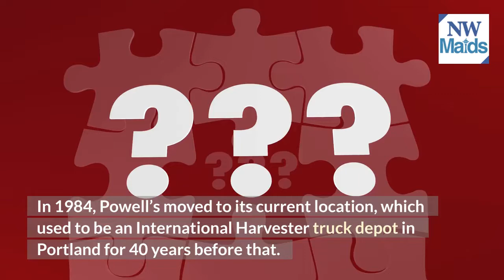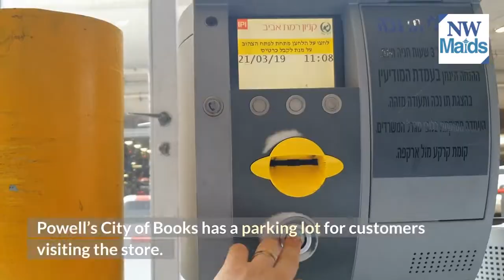NW Maids House Cleaning Service – Things To Do In Portland – Powell's City of Books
NW Maids

0:00 House Cleaning Service
0:45 Maid Service
1:20 Apartment Cleaning
2:10 Deep Cleaning
3:00 Move in/out Cleaning

Powell’s City of Books

Powell’s City of Books is a must-see for any book lover visiting Portland. This massive bookstore is the largest globally, with more than one million books on offer. It is home to a great selection of magazines, comics, and newspapers. If you can’t find what you’re looking for at Powell’s City of Books, it probably doesn’t exist!

If you are looking for a unique souvenir from your trip to Portland, be sure to check out Powell’s Books. You can find everything from rare first editions to local authors’ works. And if you’re feeling hungry or thirsty after all that browsing, the bookstore has a café on site serving up coffee, sandwiches, and pastries.

The book store is open seven days a week, so you’ll have plenty of time to stop in and take it all in on your visit to Portland. If you need some extra incentive for making the trip out here, remember that they offer frequent buyer discounts! You can also find Powell’s the City of Books featured prominently at the top of most “things to do in Portland” lists, so you know it’s a must-see for any visitor.

History of Powell’s City of Books

Powell’s City of Books is the largest independent new and used bookstore globally. Michael Powell founded it in 1971. Before opening his store, his brother, William Powell, worked in the bookstore.

Powell’s City of Books is named after him, but it was initially called Powells Books and Variety Store on September 23, 1970. It first started as a small newsstand on Burnside Street which Michael had bought for $3000 with a $5000 loan from his family. In the beginning, it was open only on weekends and until 1993 when it became a full-time bookstore.

In 1984, Powell’s moved to its current location, which used to be an International Harvester truck depot in Portland for 40 years before that. The new building has nine rooms with more than one million books on offer. The ground floor is primarily new books, while the upper floors are used for rare, out-of-print, and autographed books.

Facts About Powell’s City of Books

– It covers an entire city block and contains more than one million books.

– The store is open every day of the year except Christmas Day.

– There are five floors of books, plus a basement level.

– Powell’s City of Books was founded in 1971 by Michael Powell.

– It is now owned and operated by his son, Gary Powell.

– The store has been featured in several films and television shows, including “The Simpsons” and “Portlandia.”

– It also features a non-fiction section that spans 15 rooms!

– It is a popular tourist destination, with around two million visitors a year.

Things to Do at Powell’s City of Books

Powell’s City of Books is the perfect place to spend a rainy day. The store is large and contains something for everyone. In addition to its massive selection of books, Powell’s City of Books offers a variety of other services, including:

– A cafe with delicious food and beverages.

– An entire room dedicated to small press and rare books (including signed first editions).

– Several event spaces for those looking to rent out the space. Check their website or call ahead before you visit, as they do book up very quickly.

– A “traveling” bookstore that is currently in Los Angeles! This pop-up bookstore will be at Powell’s City of Books until June 21 (check their Facebook page for updates).

There are also several free services offered to customers:

– WiFi – bring your device or use one of the store’s computers.

– Laptops – borrow a laptop from the store for up to two hours at a time.

– Charging stations – the book store has several charging stations located throughout the store (ask one of the employees where they are).

So, if you’re ever in Portland and need something to do, you should check out Powell’s City of Books!

Activities and Events at Powell’s City of Books

There are always activities and events happening at Powell’s City of Books. Here are some upcoming events:

March 15-17: The Portland Book Festival will be at the Convention Center. This event is free and open to the public and will feature readings, signings, panels, and more.

April 13-14: The Portland Indie Book Fair will be at the Independent Publishing Resource Center. This event is free and open to the public and will feature readings, signings, panels, and more.

May 18-19: Powell’s will be hosting its book festival, called PowellsFest. This event is free and open to the public and will feature readings, signings, panels, and more.

June 15-16: The Portland Pride Festival will be taking place in downtown Portland. This event is free and open to the public and will feature a parade, a street fair, and more.